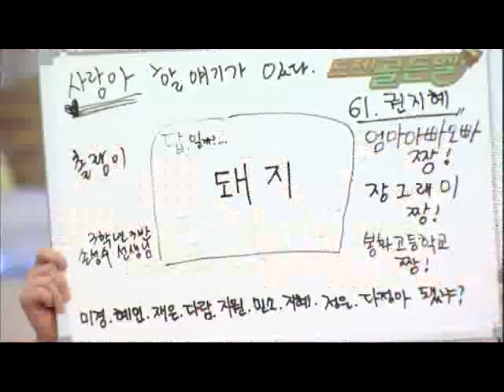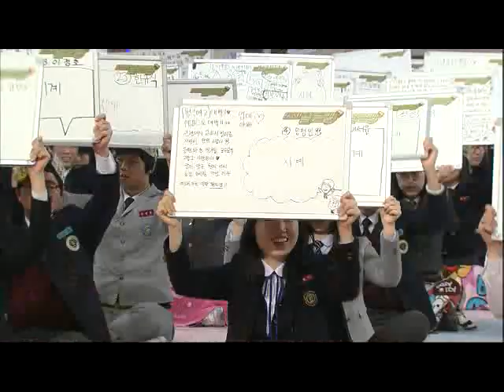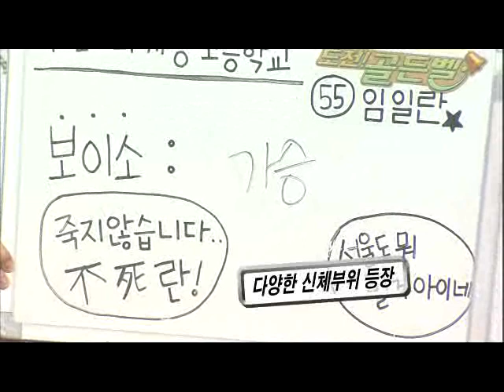도전! 골든벨 - The Golden Bell Challenge 20101226 # 001